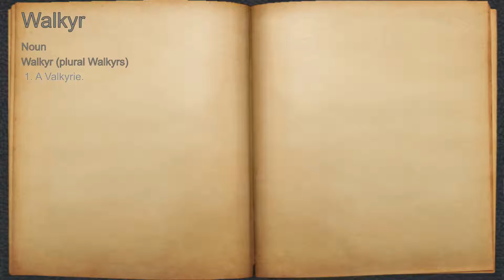What does Walkyr mean?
A spoken definition of Walkyr.

Intro Sound:
Typewriter - Tamskp